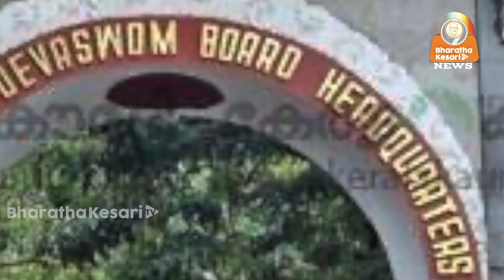സേവനത്തിന്റെ അവസാനവാക്കായ് ആർ.എസ്‌.എസ്.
ഉത്തരഖണ്ഡ് സർക്കാർ ആർ.എസ്‌.എസ് പ്രവർത്തകർക്ക് സ്പെഷ്യൽ പോലീസ് ഓഫീസർ പദവിനൽകി സംസ്ഥാനത്തിൻ്റെ വിവിധഭാഗങ്ങളിൽ ഡ്യൂട്ടിനൽകിയിരിക്കുന്നു. കൊറോണവ്യാപനത്തിൻ്റെ അതിഭീകരമായസാഹചര്യത്തിലും ഹരിദ്വാറിൽ കുംഭമേളയിൽ ലക്ഷങ്ങൾ പങ്കെടുക്കുകയും ചെയ്യുന്ന ഈ വേളയിൽ   ഉത്തരഖണ്ഡ് പോലീസ് ഐ.ജി.സഞ്ജയ് ഗുഞ്ച്വാൽ രാഷ്ട്രീയ സ്വയംസേവകസംഘത്തിൻ്റെ സഹായംതേടിയത്.
ആർ.എസ്.എസ്‌ ഗണവേഷത്തിനുപുറമേ പോലീസ് അനുവദിച്ച തൊപ്പിയും ബാഡ്ജും നെയിംപ്ലേറ്റും സ്പെഷ്യൽ പോലീസ് ഓഫീസറന്മാരുടെ യൂണിഫോമിൻ്റെ ഭാഗമാണ്. കൊറോണബാധിതരെ ആശുപത്രിയിൽ എത്തിക്കുവാനും
മൃതദേഹം സംസ്ക്കരിക്കുവാനും  ഈ വോളൻ്ററന്മാരുണ്ട്. രാജ്യം പ്രതിസന്ധിഘട്ടങ്ങളെ നേരിട്ടപ്പോഴൊക്കെ രാഷ്ട്രീയ സ്വയംസേവസംഘം രാഷ്ട്രസേവനത്തിനായ് മുന്നിട്ടിറങ്ങിയിട്ടുണ്ട്. നെഹ്‌റു പ്രധാനമന്ത്രിയായിരുന്നപ്പോൾ
ചൈനയുടെ കടന്നാക്രമണത്തേതുടർന്നുള്ള യുദ്ധത്തിൽ യുദ്ധമുഖത്ത് ഭാരതസൈന്യത്തെസഹായിക്കുവാൻ സ്വയംസേവകരുണ്ടായിരുന്നു. പെരുമൺകായലിലെ ട്രെയിൻ ദുരന്തത്തിൽ മുതൽ  കഴിഞ്ഞ പ്രളയകാലങ്ങളിലും ഈ കോറോണക്കാലത്തുമെല്ലാം സേവാഭാരതിയിലൂടെ ആർ.എസ്‌.എസിൻ്റെ സേവനചര്യ നമ്മൾ അടുത്തറിയുന്നു. കാണാം ആർ എസ എസിന്റെ രാഷ്ട്രപൂജയുടെ വർത്തമാനങ്ങൾ...
kerala assembly election 2021  kerala election 2021 prediction
@Indian National Congress @Communist Kerala @Bharatiya Janata Party @State Election Commission Kerala election udf ldf pinarayi modi amitsha sobhasurendran kmuralidharan vmuralidharan @BJP KERALAM @LDF Keralam